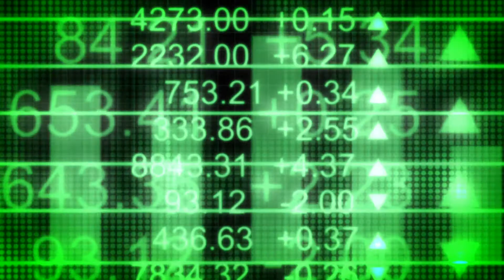427 Climate Solutions Visionary Awards 2016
2016 Berkeley Visionary Award winner Emilie Mazzacurati from 427 Climate Solutions discusses mitigating climate change.